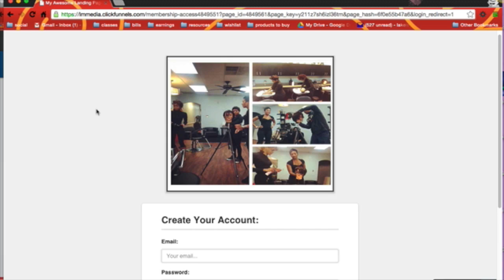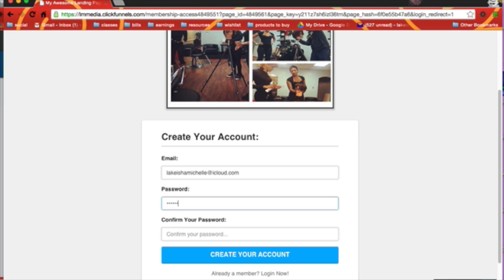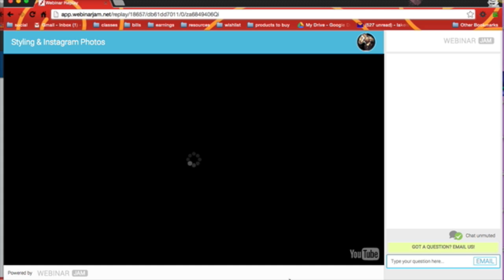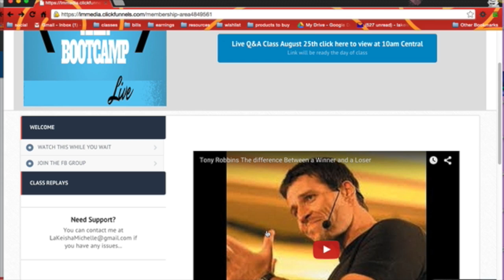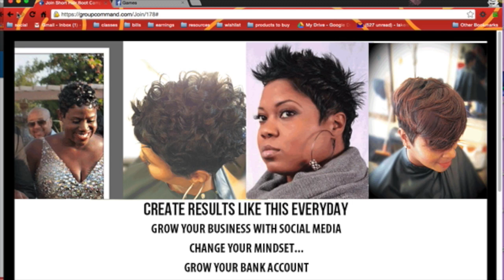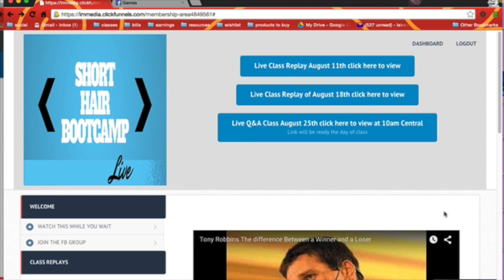Short Hair Bootcamp Live Sign Up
Sign up for Short Hair Bootcamp Live and learn short hair styling and busines marketing!! This class is live online and teaches real techniques that are working today!!